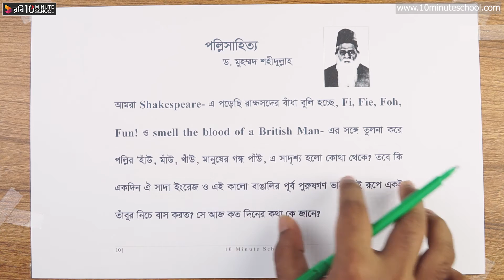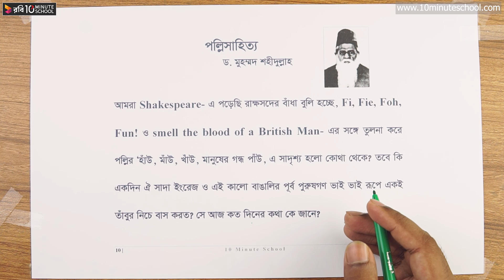পল্লিসাহিত্য - পর্ব-১০ [SSC]